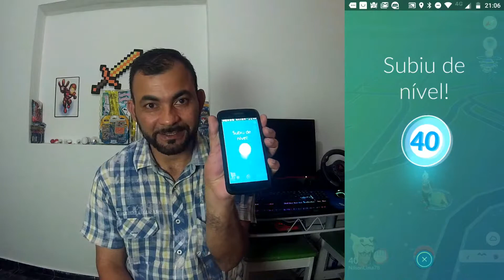ENFIM CHEGUEI NO NIVEL 40 E EVOLUÍ UM POKÉMON MUITO RARO - Pokémon GO Brasil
Confiram nesse vídeo como cheguei no tão esperado nível 40 e pra comemorar evoluí um pokémon muito raro.
Pokémon GO Brasil é um jogo eletrônico free-to-play de realidade aumentada. Pokémon GO Brasil foi inicialmente lançado em julho de 2016 para alguns países, eventualmente expandindo para o resto do mundo.
Usando o sistema de posicionamento global (GPS) e a câmera de alguns dispositivos compatíveis, o jogo permite aos jogadores capturar, batalhar, e treinar criaturas virtuais os famosos  Pokémon, as quais aparecem nas telas de dispositivos como se estivessem no mundo real.
Pokémon GO  Brasil o jogo se tornou um fenômeno global e um dos aplicativos móveis mais utilizados desde 2016, com centenas de milhares  de players por todo o mundo.

Pokémon GO Brasil, sem duvidas é um jogo muito divertido e viciante que vale a pena conferir, e além de ser divertido o Pokémon GO Brasil, ainda estimula a pratica de atividades físicas, pois a dinâmica do jogo Pokémon GO Brasil baseia se em geo localização e os players tem que se movimentarem no mundo real, para capturarem os pokémon.